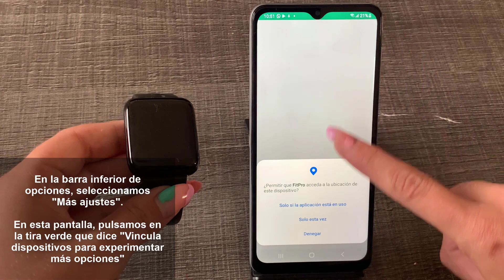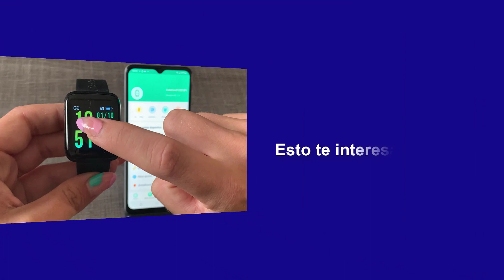🔗⌚ Cómo CONECTAR Smartwatch ColaCao 2021 al MOVIL | VINCULAR ✔️ Configurar Reloj ColaCao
Solvetic te enseña cómo conectar y vincular el reloj de ColaCao 2021 con el teléfono móvil para que queden vinculados y poder empezar a usarlo. ▶️ 𝗧𝗢𝗗𝗢 𝗦𝗢𝗕𝗥𝗘 𝗦𝗠𝗔𝗥𝗧𝗪𝗔𝗧𝗖𝗛 𝗖𝗢𝗟𝗔𝗖𝗔𝗢

En este vídeo podrás ver todos los pasos que debes seguir para saber cómo vincular el reloj de ColaCao con el móvil para que queden conectados ambos dispositivos.